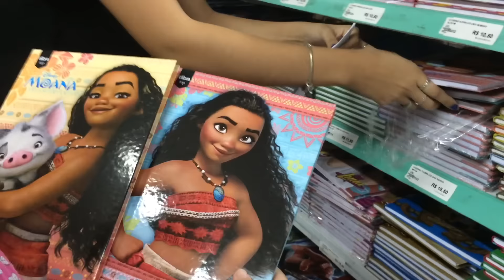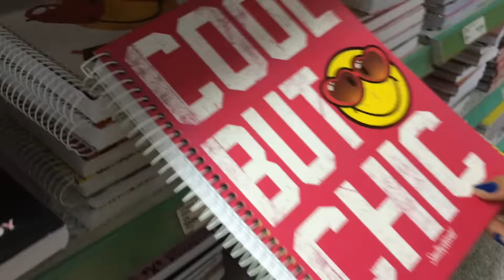VLOG- COMPRANDO MEU MATERIAL ESCOLAR 2017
musical.ly: @fabianalandim_

Endereço para correspondencias ou presentes:
Landimas
79008970